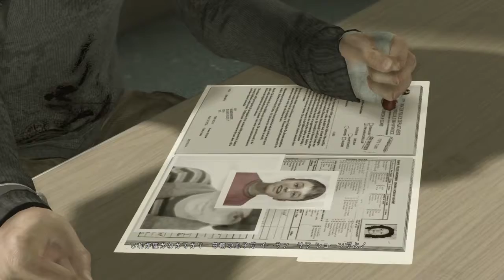【実況】息子のために指を切ることはできるのか【HEAVY RAIN】